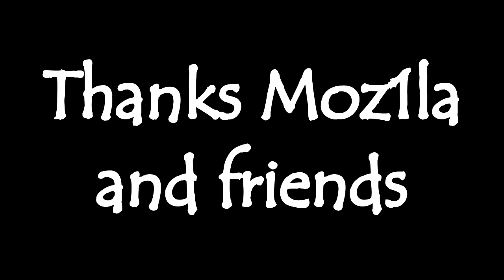PRANK MOZ1LA TAPI MALAH BEGINI JADINYA - PACIFY PART #2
Lanjutin part 3?
comment dong..
Bagi yang belum nonton PRANK PUBG M, nih listnya yak :
Part 1 Prank PUBG M (Ngerjain Jones Akut) :

Nama lengkap : Saipul Rahman
Asal : Kalimantan Selatan